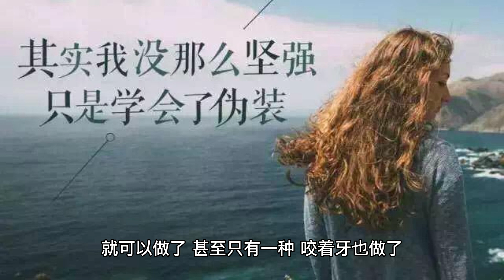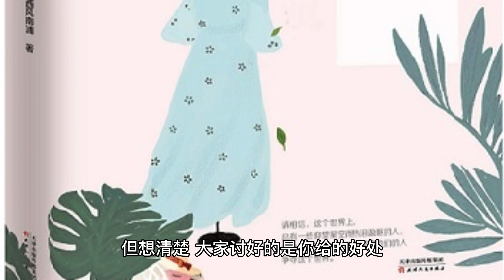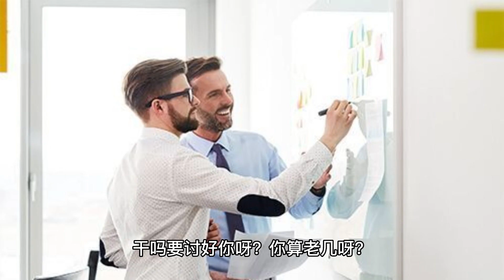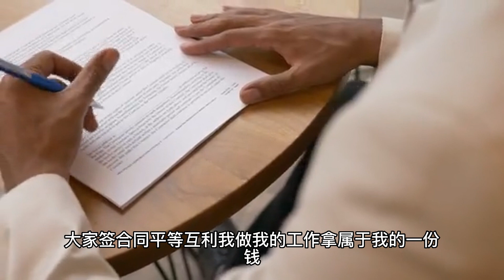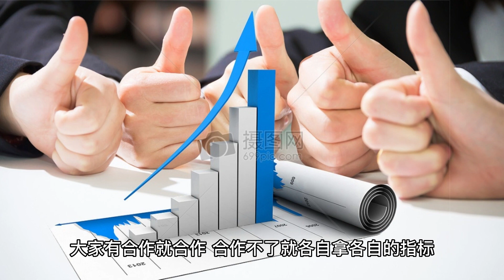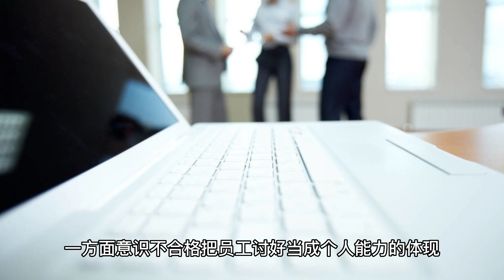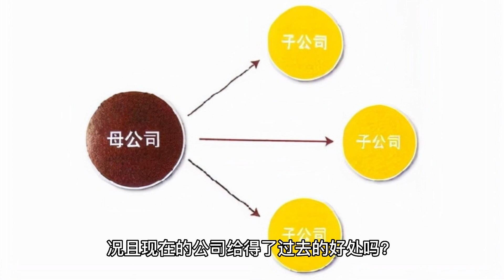为什么现在的年轻人不愿意讨好领导